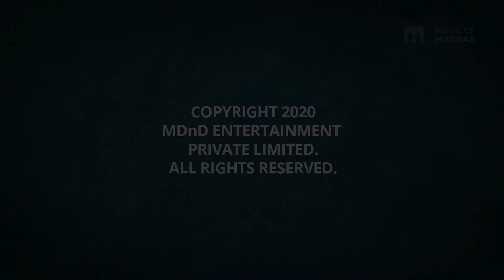Weekend Raga II - Episode #181​ - Pooja Kandikuppa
Episode #181​ - Pooja Kandikuppa
Weekend RAGA II Registration Form - To enroll, register as an Artist​​​​​​​​​​​​​​​​​​​​​​​
and use the appropriate event form on your profile page!